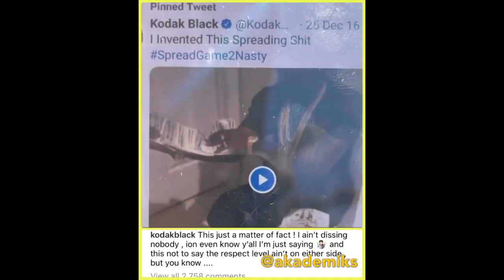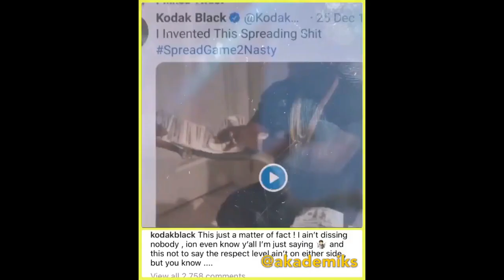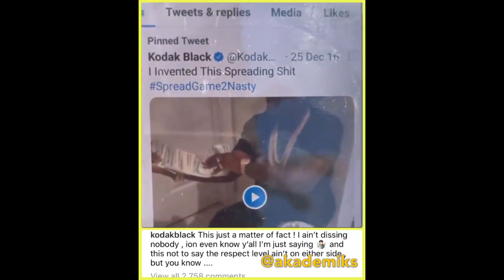Lil Baby Responds To Kodak Black After After Sneak D!ssing Him About Money Spread